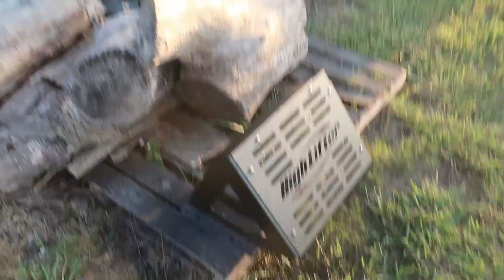The BruteForce gets a Makeover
Justin flies solo this week tackling some little things here and there for Alen's 4wheeler. New paint splashing your way, or should we say spraying?